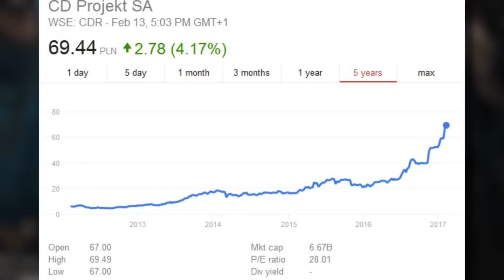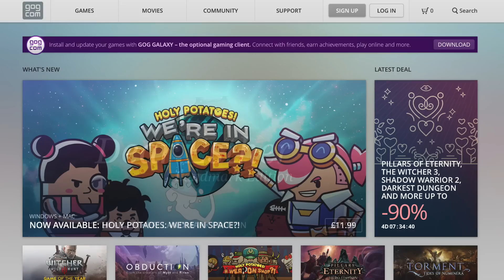CD Projekt are showing games companies how it's done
CD Projekt, the parent company of The Witcher III dev CD Projekt RED, is now worth $1.6 billion. Thanks to their work on the Witcher series, the upcoming Cyberpunk 2077 and GOG.com - they're now one of the biggest companies in Poland. How the HELL have they managed this without screwing us all over?

Catch up with Gareth!

Catch up with Mike!

Gareth's PC Specs -
Intel Core i7 - 3770
NVIDIA GeForce GTX 980sc
16GB Ram

Mike's PC Specs -
16GB Ram